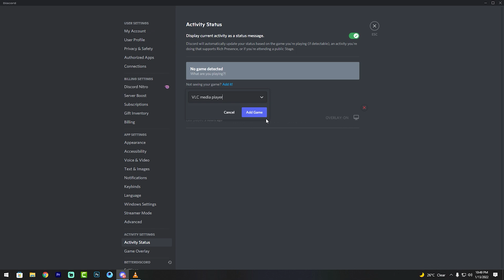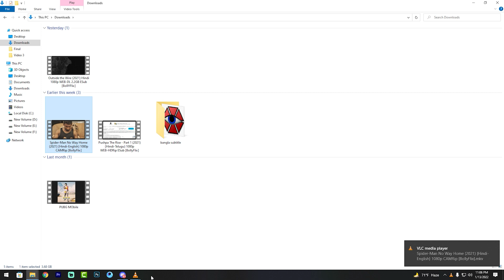how to enable and set up discord overlay 2022 | F HOQUE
Hello Friends,
In this video you will find that how to enable and set up discord overlay.

From
F HOQUE.